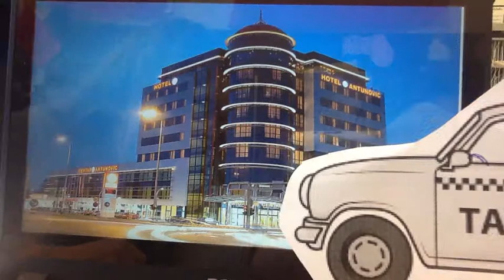Las vacaciones de los hombres galletas